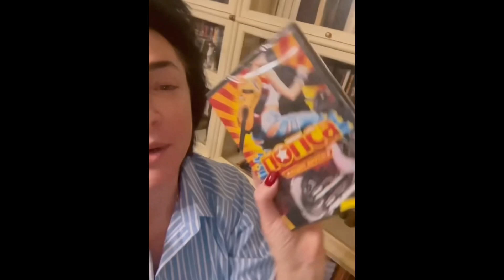Лолита: «Займусь прокатом DVD»